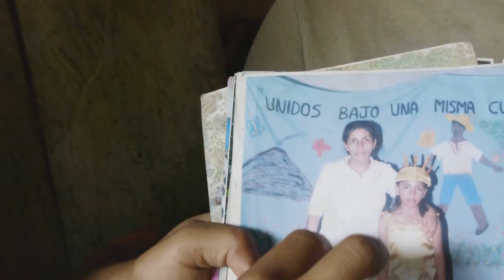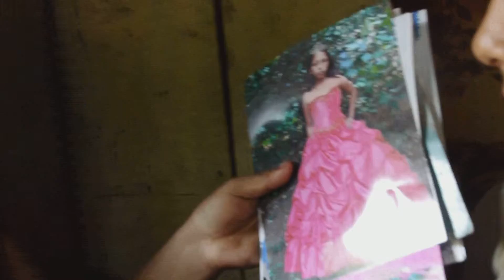At Home with Isaebella and Karen in Berlin, Nicaragua